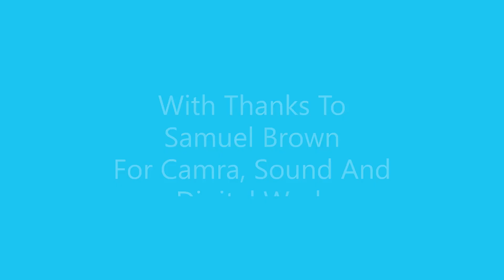Thought For The Day 02.03.23